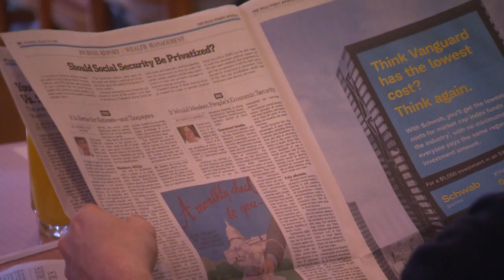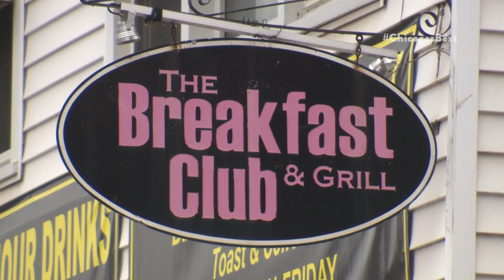Chicago's Best French Toast: The Breakfast Club and Grill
Brittney Payton joins the stuffed breakfast club at this West Town spot.